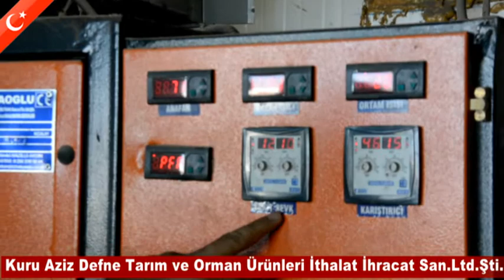Defne Fabrikada Nasıl İşlenir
Kadirli Kuru Aziz Defne Tarım ve Orman Ürünleri İthalat, İhracat San.Ltd.Şti.' nde Defnenin Dal Olarak Gelmesinden Başlayarak Kurutulmasına, Kurumuş Dalların Yapraklarından Ayrılması ve Çuvallarda Paketlenerek Nakliyesine Kadar Defne Fabrikasında Gösterilmiştir.